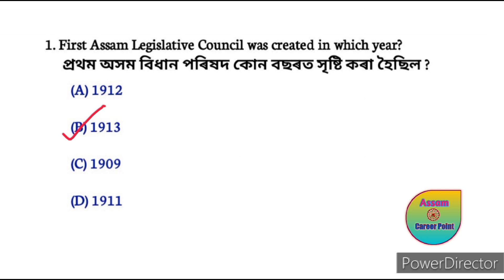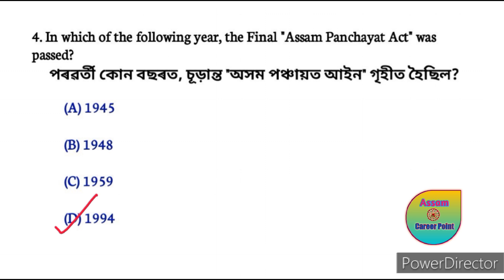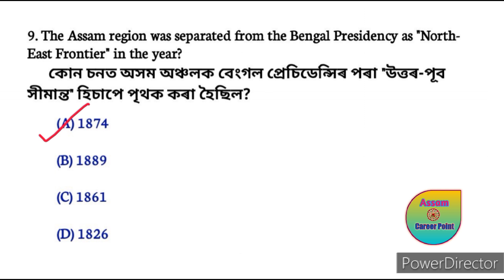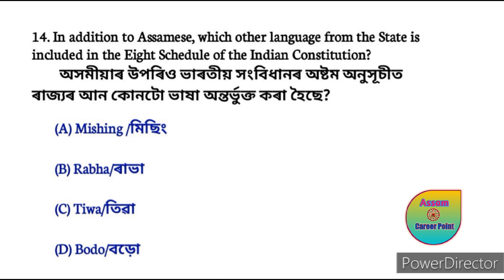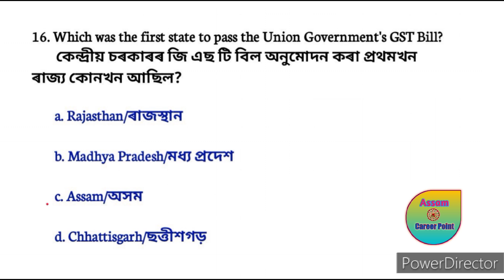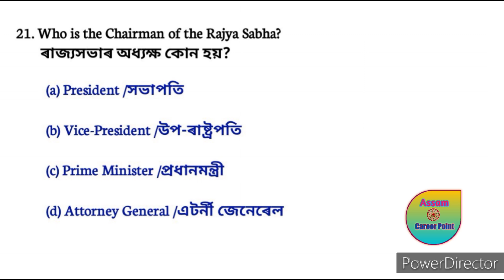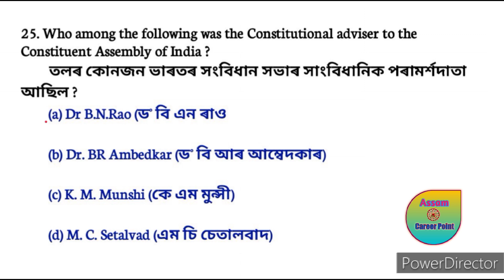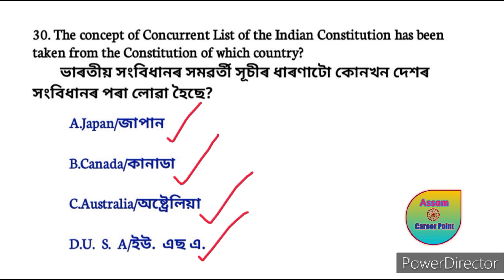Target Assam Police 5000+ post | Important assamese Gk questions and answers | সাধাৰন জ্ঞানৰ প্ৰশ্ন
Video title:- Target Assam Police 5000+ post | Important assamese Gk questions and answers | সাধাৰন জ্ঞানৰ প্ৰশ্ন

   নমস্কাৰ বন্ধু বান্ধৱী সকল সকলোকে স্বাগতম জনাইছো আমাৰ you tube channel টোলৈ । আপোনালোকে ইতিমধ্যে সকলোৱে গম পাইছে চাগে 7 অক্টোবৰ তাৰিখে অসম চৰকাৰৰ ফালৰ পৰা অসম আৰক্ষী বিভিন্ন  বিভাগত 5000 ত কৈ নতুন পদৰ মুকলি কৰিছে ।  এই পদ সমুহৰ লিখিত পৰীক্ষাৰ বাবে সহায়ক হোৱাকৈ কিছুমান অতি প্ৰয়োজনীয় প্ৰশ্নোত্তৰ আপোনালোকলৈ লৈ আহিছো। সেয়ে Video সমূহ ভালদৰে চাব আৰু মনত ৰাখিবলৈ চেষ্টা কৰিব । Video ভাল লাগিলে বন্ধু বান্ধৱী সকলৰ লগত Share কৰিব।